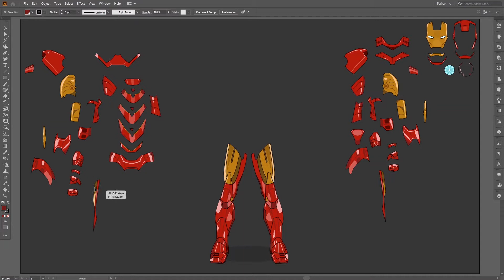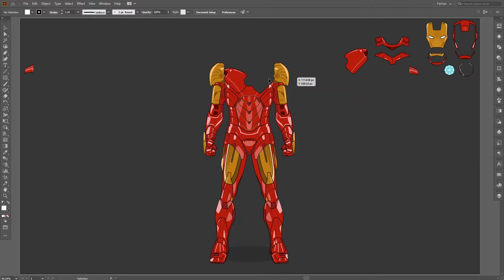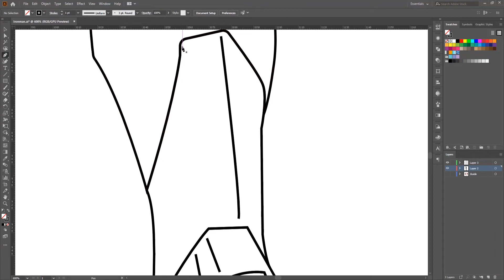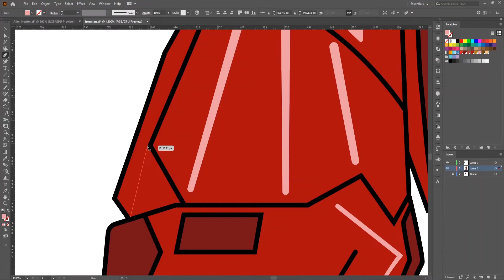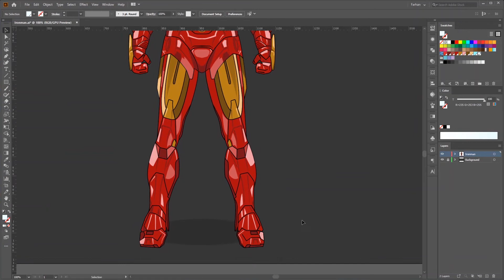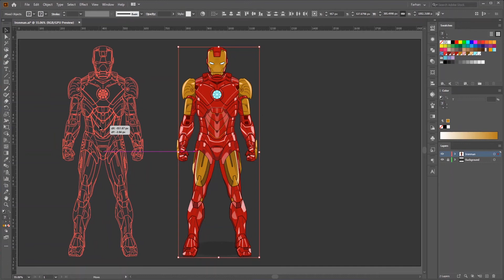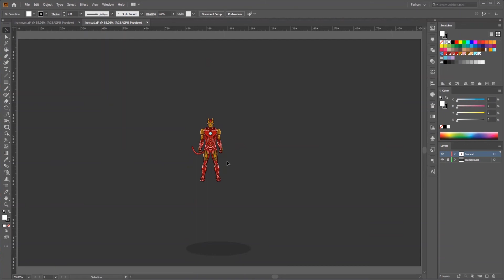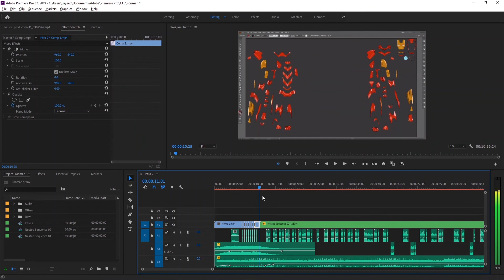IRON MAN Suit Up in Adobe Illustrator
Ironman suit up is cool, it’s awesome. So I did it in Adobe Illustrator. In this speedart, I showed the suit up of Ironman. This is not a regular speedart. This is reversed.

If you have and questions or confusion, just ask me in the comment section. I will try my best to answer it :)

► TIMESTAMPS:
0:00 - Intro
0:10 - Speed Art
3:03 - How to